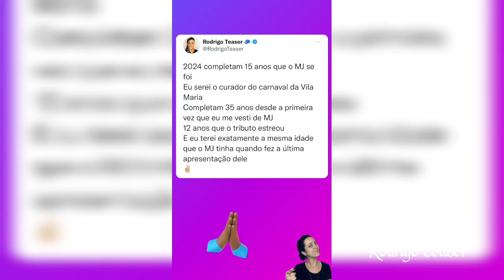"Papo sério" - Rodrigo Teaser Stories 02 a 04/02/2023